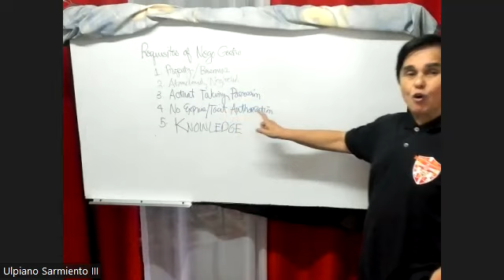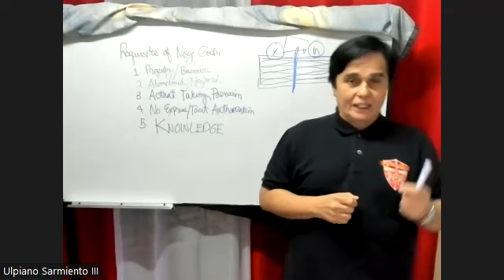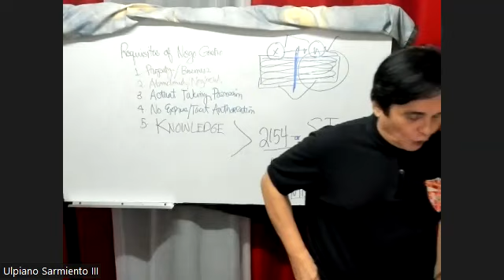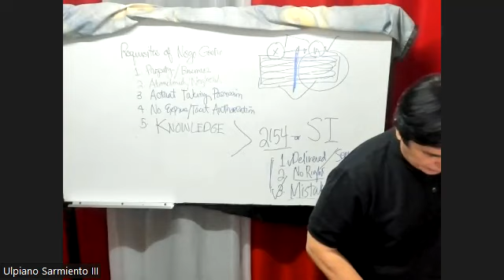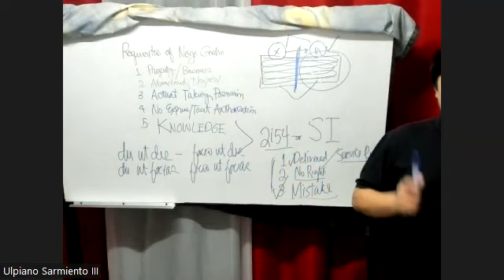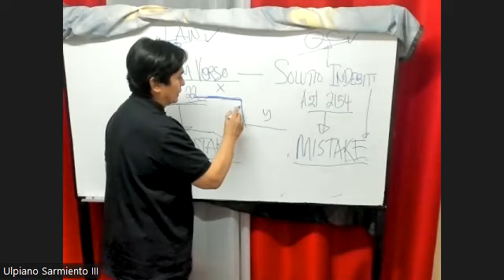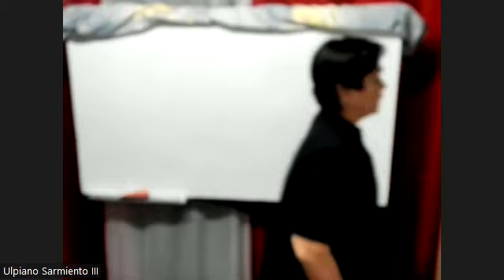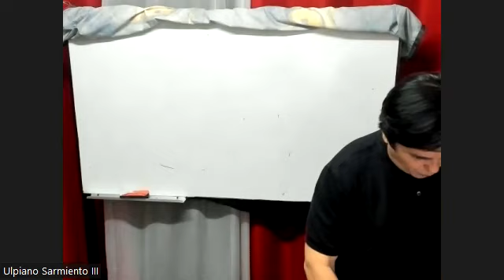Chapter 1, part 3 OBLIGATIONS